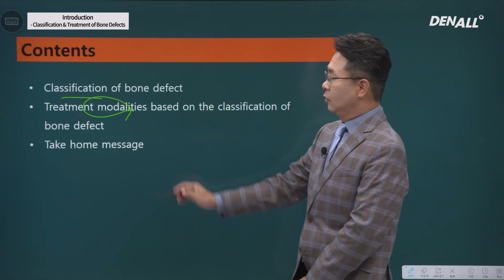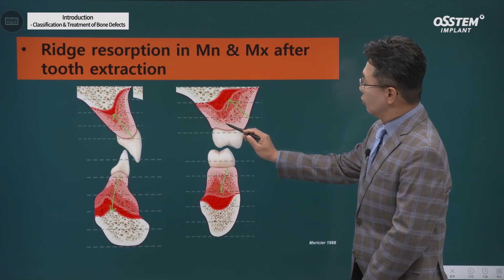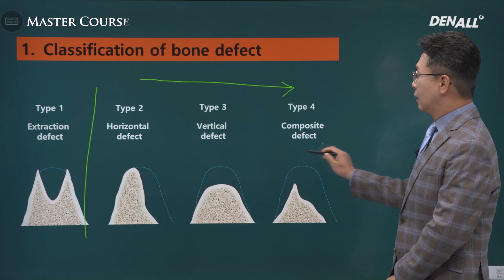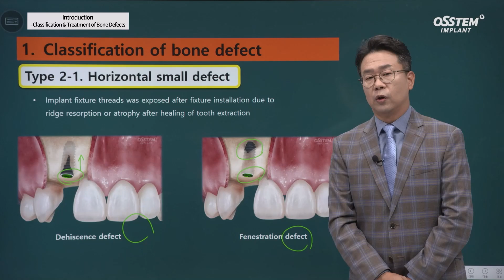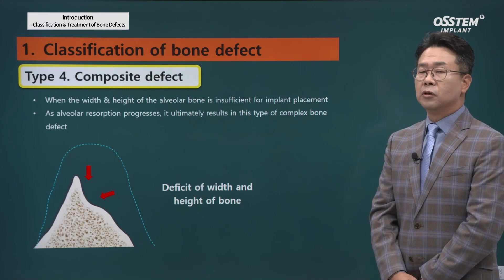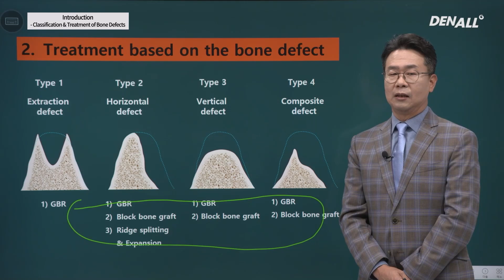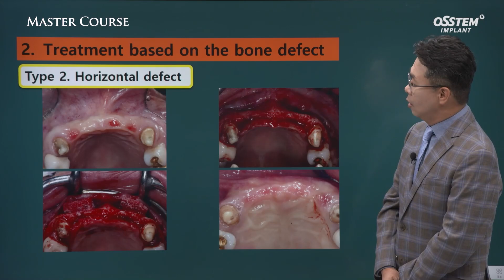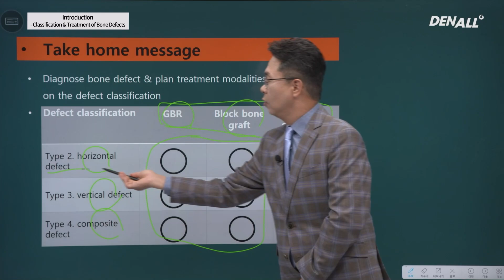[Master Course - SURGERY] Introduction - Classification & Treatment of Bone Defects